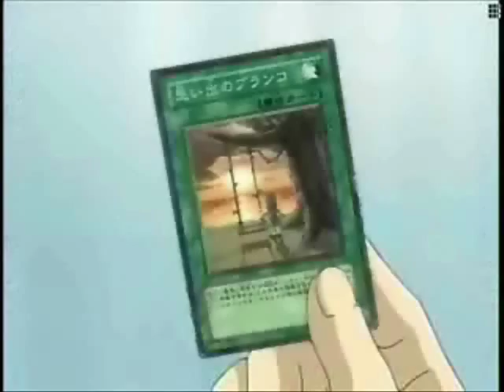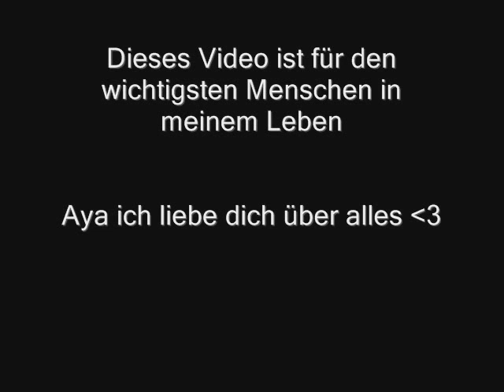Yusuke X Fubuki - Crawling in the Dark